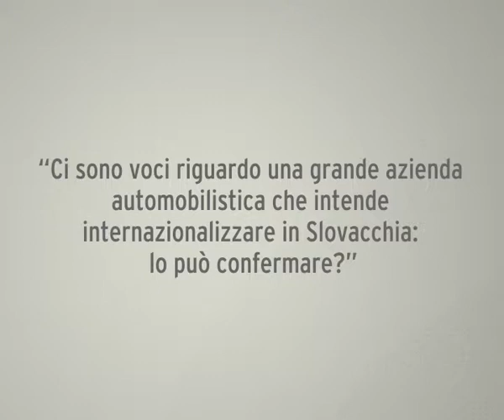Diversificare gli investimenti in Slovacchia